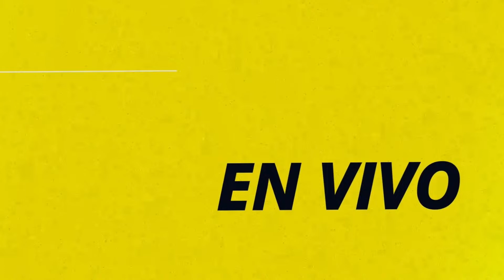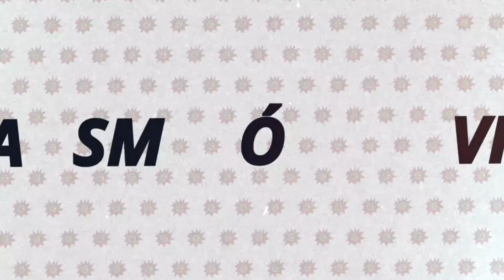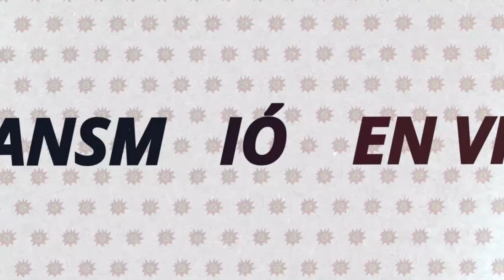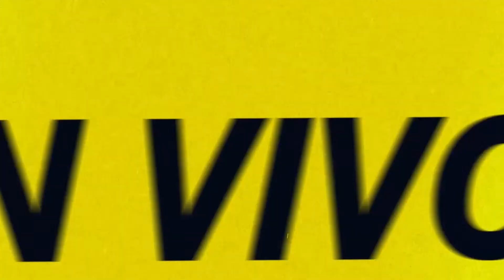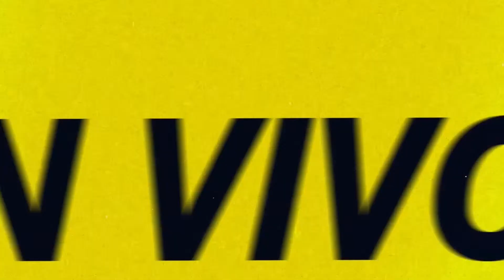Somos folklore | EN VIVO por Radio Caput 💥